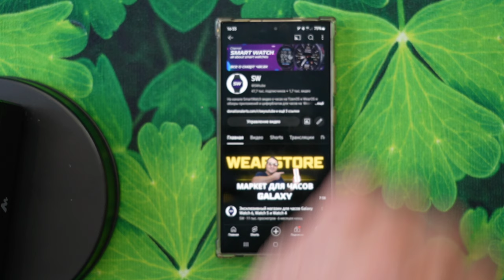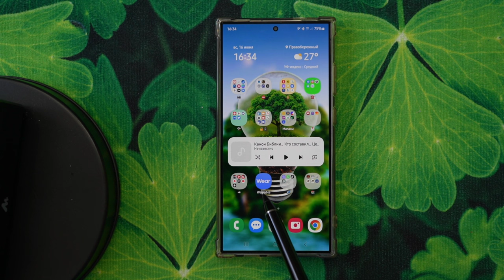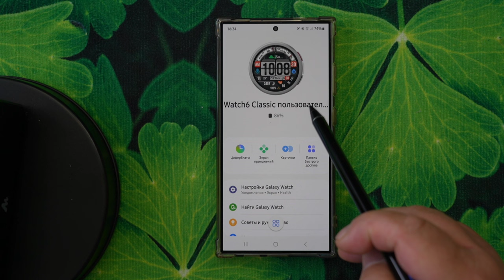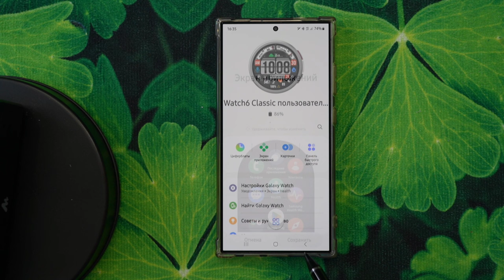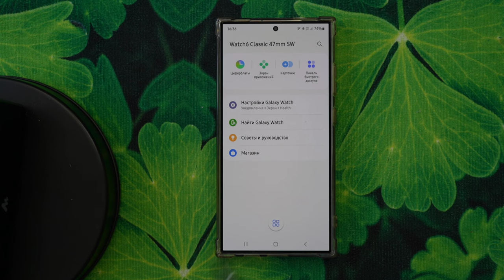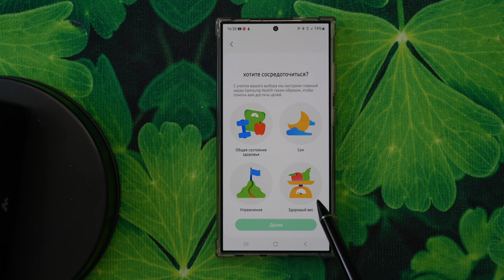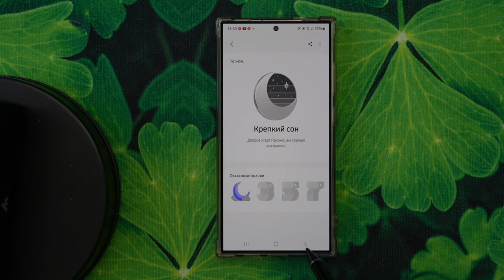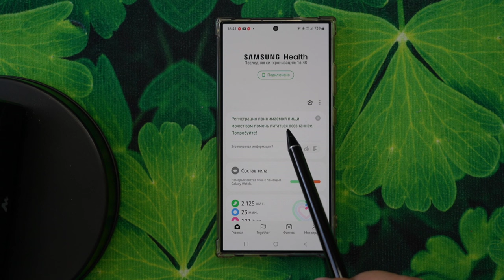Новые приложения Wearable и Galaxy Health в прошивке One Ui Watch 6